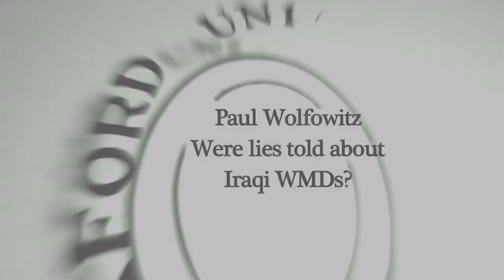WMD Lies | Paul Wolfowitz | Oxford Union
Paul Wolfowitz commenst on the suppossed lies told about Iraqi WMD's

Paul Wolfowitz comments on weapons of mass destruction in Iraq, sparking off the war in the middle east.
Filmed on Friday 15th November 2013

ABOUT PAUL WOLFOWITZ:
Paul Dundes Wolfowitz is a former President of the World Bank, United States Ambassador to Indonesia, U.S. Deputy Secretary of Defense, and former dean of the Paul H. Nitze School of Advanced International Studies at Johns Hopkins University. He is currently a visiting scholar at the American Enterprise Institute, working on issues of international economic development, Africa and public-private partnerships, and chairman of the US-Taiwan Business Council.

ABOUT THE OXFORD UNION SOCIETY:
The Union is the world's most prestigious debating society, with an unparalleled reputation for bringing international guests and speakers to Oxford. It has been established for 190 years, aiming to promote debate and discussion not just in Oxford University, but across the globe.